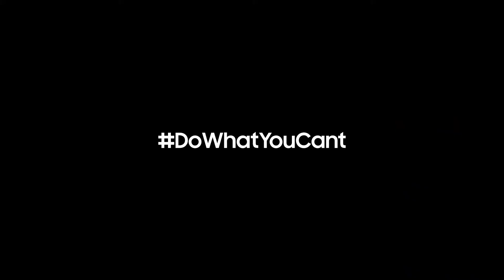Samsung Galaxy Tab S5e Voice Over